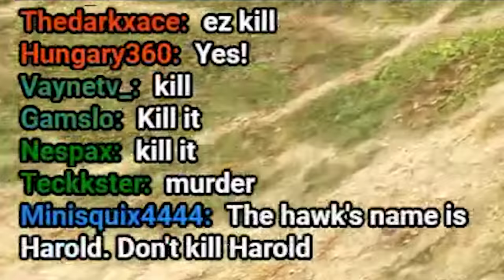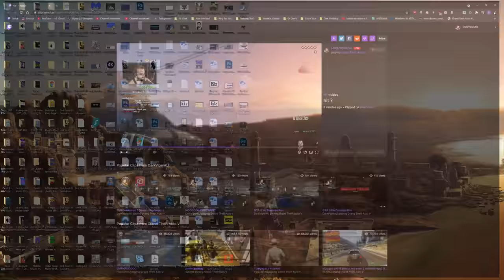Completing GTA V Without Taking Damage? - No Hit Run Attempts (One Hit KO) #33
Hello and Welcome to what may be the hardest GTA V challenge yet. Prepare for an adrenaline-pumping thrill ride as we embark on the most daunting challenge in the GTA V universe: The Ultimate No Hit Run! In this heart-pounding video, we dive headfirst into the treacherous streets of Los Santos with one rule - not a single scratch allowed. This high-stakes challenge pushes the limits of skill, strategy, and nerves of steel. Expect jaw-dropping moments, nail-biting close calls, and ingenious strategies as we defy the odds. The obstacles we encounter are nothing short of legendary, but our determination knows no bounds.

Made in collaboration with Roberta & Gustavo